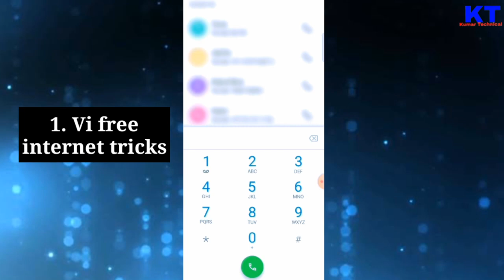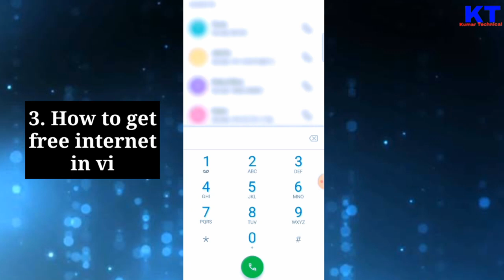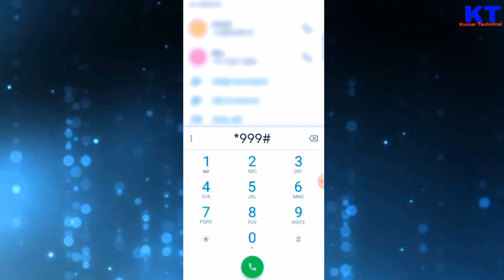vi free internet coupon code 2023 | free internet tricks vi | get free internet in vi sim today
vi free internet coupon code 2023 | free internet tricks vi | get free internet in vi sim today @KumarTechnicalYT

About this video - So, Hlo friends, in this video I'm told about the vi sim free data tricks 2023 & how to get free data/Internet in vi sim for free. Also in this video I'm explaining how to get free internet in vi 5g sim free. You just to dial some vi sim dial code and then in sometime after you will get receive a massage that you free data is credited to your vi sim account. I hope you enjoy this video.

👉 Loot deals
👉 Discount price

Quires solved -

Vi free internet tricks 2023

Vi Free Internet Tricks 2023: Unlimited Data for All Users!"

"Latest Vi Free Internet Tricks 2023: Get High-Speed Internet for Free!"

"Vi Unlimited Data Hack 2023: Free Internet Tricks That Actually Work!"

"Vi Free Internet Code 2023: How to Get Free Data on Vodafone Idea!"

"Vi Free Internet Trick 2023: Secret Codes for Unlimited Data on Vodafone Idea!"

Unlimited Free Internet in 2023: Latest Vi (Vodafone Idea) Tricks !

How to Get Free Internet in 2023: Latest Tricks